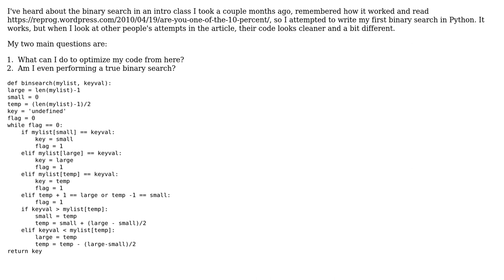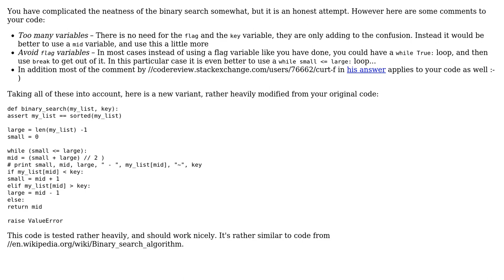Binary search attempt (2 Solutions!!)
Binary search attempt

With thanks & praise to God, and with thanks to the many people who have made this project possible! | Content (except music & images) licensed under CC BY-SA | Music | Images & others | With thanks to user user85519 user mjolka user holroy user Ethan Bierlein and the Stack Exchange Network Trademarks are property of their respective owners. You are responsible for your own actions.